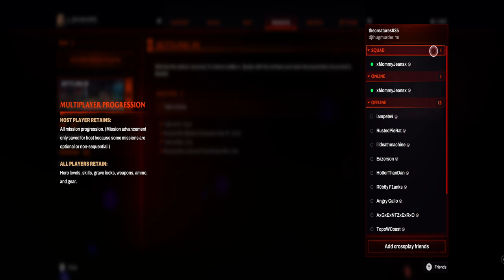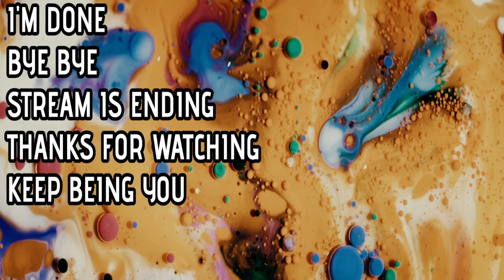Redfall - W TOPOWCOAST, AXGXEXNTZXEXRXO AND XMOMMYJEANSX